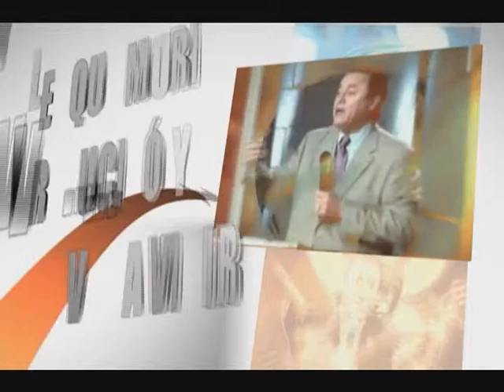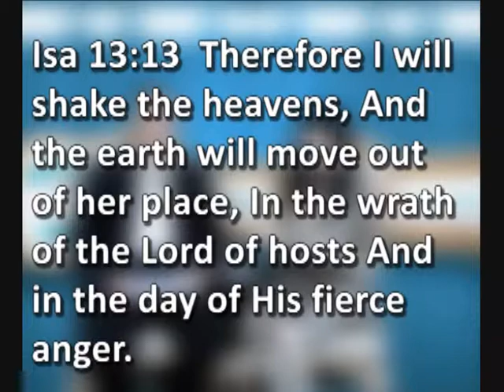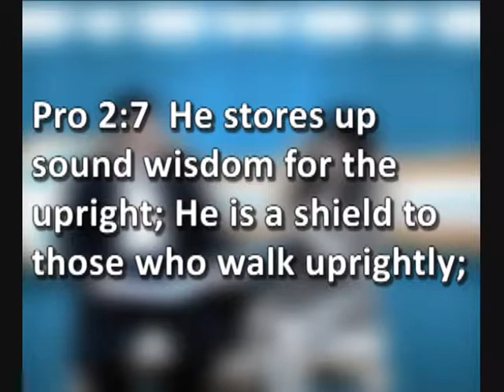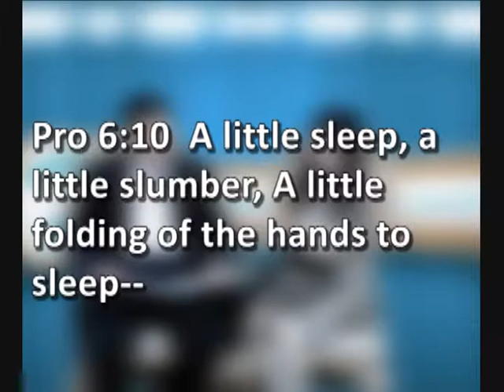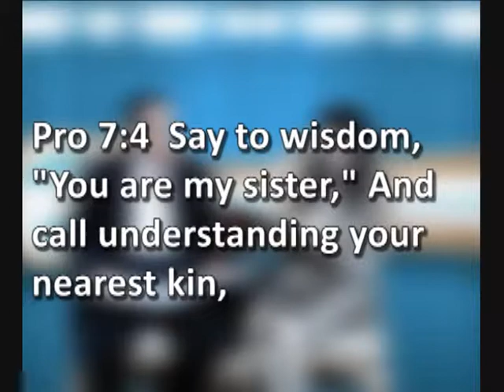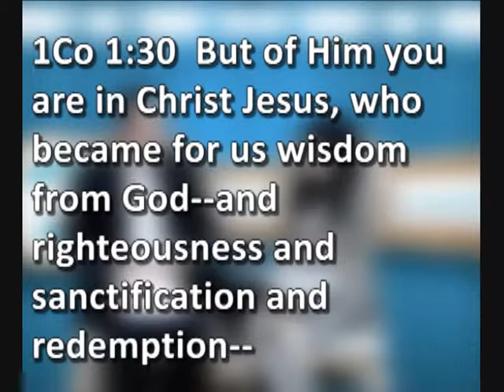Children's Educational Videos: Lesson - 492 Proverbs